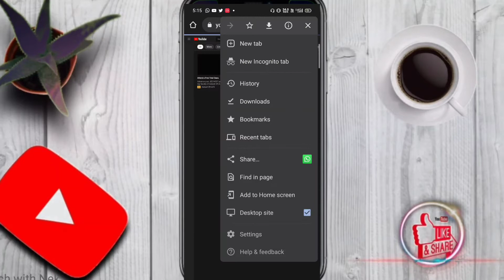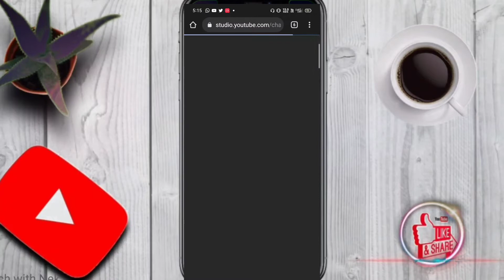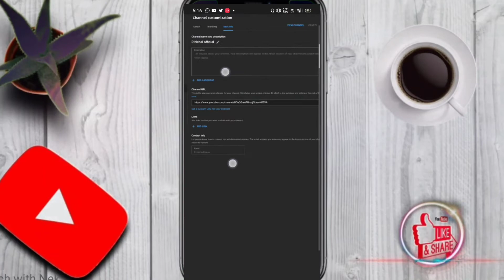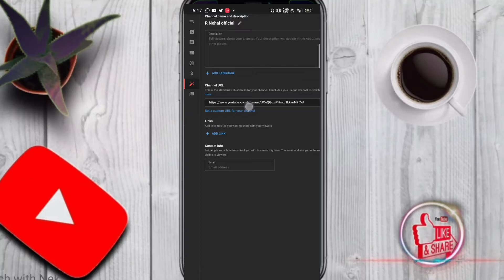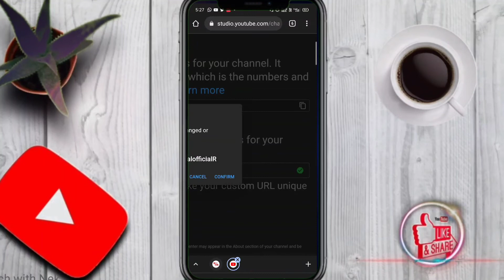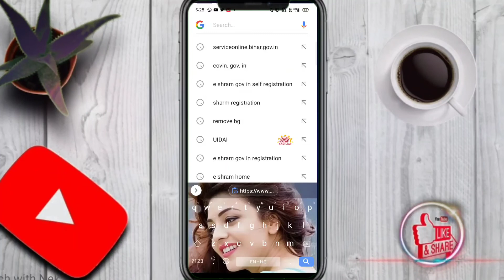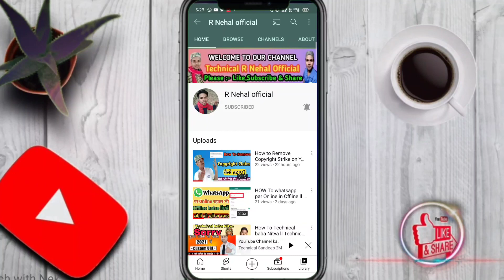YouTube Channel ka Custom Url Kaise Banaye 2021 | How to Set Custom URL for YouTube Channel in 2021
➠आप हमसे 𝙊𝙩𝙝𝙚𝙧𝙨 𝙎𝙤𝙘𝙞𝙖𝙡 𝙈𝙚𝙙𝙞𝙖  पे देख सकते हैं या 𝙁𝙤𝙡𝙡𝙤𝙬 कर सकते हैं 📥

my youtube channel ka url kaise banaye
custom url not working youtube
how to create a custom url for your youtube channel
how to create a custom url for my youtube channel
how to create a custom url for your youtube channel 2021
how to create a custom url link
how to create a custom url for youtube channel
how to create a custom url on youtube
how to create a custom url on linkedin
custom url kaise karen.
2021 me custam url kaise banaye